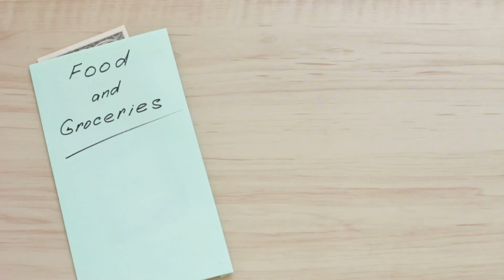Frugal Living Thriving in a Consumerist Society